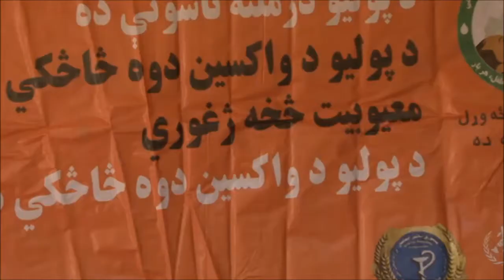په نورستان کې ماشومانو ته د پولیو یا ګوزن پر ضد واکسین